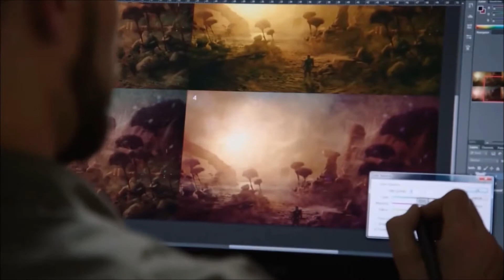The Top Five Games You MUST Buy This Year!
Go, go, go, go go, go, go, shawty
It's your birthday
We gon' party like it's yo birthday
We gon' sip Bacardi like it's your birthday
And you know we don't give a fuck
It's not your birthday!1

You can find me in the club, bottle full of bub
Look mami I got the X if you into taking drugs
I'm into having sex, I ain't into making love
So come give me a hug if you into to getting rubbed

JamesGmeaning  byJamesG ,  Editor
"In da Club" is a song performed by American rapper 50 Cent and lead single for his debut studio album Get Rich or Die Tryin' (2003). The song was written by… See All
When I pull out up front, you see the Benz on dubs
When I roll twenty deep, it's twenty knives in the club
Niggas heard I fuck with Dre, now they want to show me love
When you sell like Eminem, and the hoes they want to fuck
But homie ain't nothing change hold down, G's up
I see Xzibit in the Cutt that nigga roll that weed up
If you watch how I move you'll mistake me for a player or pimp
Been hit wit a few shells but I don't walk wit a limp
In the hood then the ladies saying "50 you hot"
They like me, I want them to love me like they love 'Pac
But holla in New York them niggas'll tell ya I'm loco
And the plan is to put the rap game in a choke hold
I'm feelin' focused man, my money on my mind
I got a mill out the deal and I'm still on the grind
Now shawty said she feeling my style, she feeling my flow
Her girlfriend want to get bi and they ready to go

My flow, my show brought me the dough
That bought me all my fancy things
My crib, my cars, my pools, my jewels
Look, nigga, I came up and I ain't changed

And you should love it, way more then you hate it
Nigga you mad? I thought that you'd be happy I made it
I'm that cat by the bar toasting to the good life
You that fagot ass nigga trying to pull me back right?
When my junk get to pumping in the club it's on
I wink my eye at ya bitch, if she smiles she gone
If the roof on fire, let the motherfucker burn
If you talking bout money homie, I ain't concerned
I'm a tell you what Banks told me cause go 'head switch the style up
If the niggas hate then let 'em hate
Watch the money pile up
Or we go upside there wit a bottle of bub
You know where we fucking be

Don't try to act like you ain't know where we been either, nigga
In the club all the time, nigga, so it's a problem pop off, nigga, G-Unit!